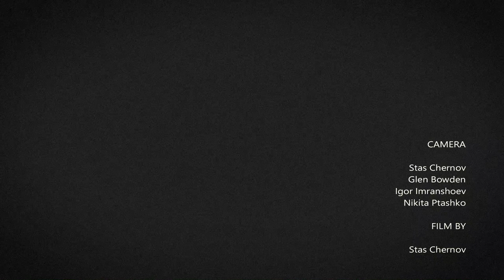Surf season 20-21 Vietnam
We are grateful to the universe for a wonderful season and we are waiting for new swells.)

RIDERS: Igor Imranshoev,
Nikita Ptashko,
Stas Chernov,
Pavel Chistiakov
, Phu Nguyen,
Hugo D’Auriol,
Eric Wallace,
Lesha Elizarov,
Knee Jerk

CAMERA:

Stas Chernov,
Glen Bowden,
Igor Imranshoev,
Nikita Ptashko

FILM BY:

Stas Chernov